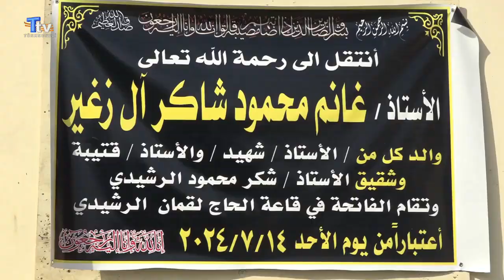ITC Genel Başkanı Hasan Turan, Musul'da düzenlenen taziye meclisine katıldı